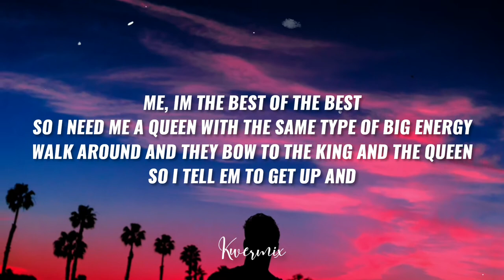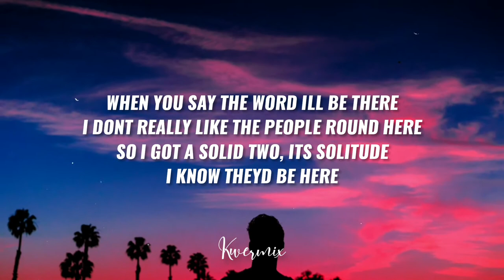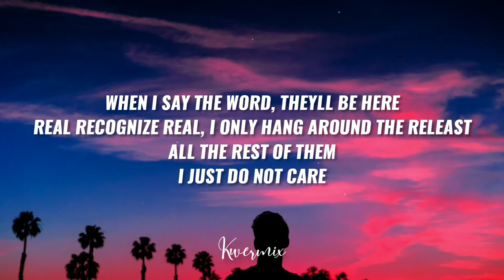Kodoku - I AM HIM (Lyrics) 🎵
Artist Name: Kodoku
Song Name: I AM HIM
Hope you enjoy this amazing song by Koduko! And the lyric video